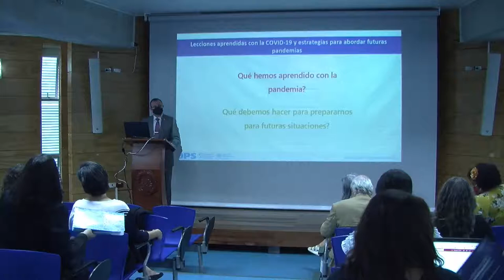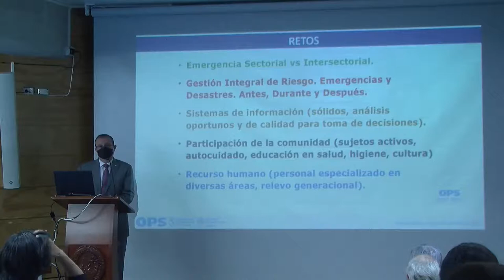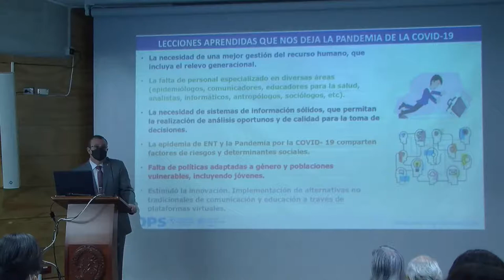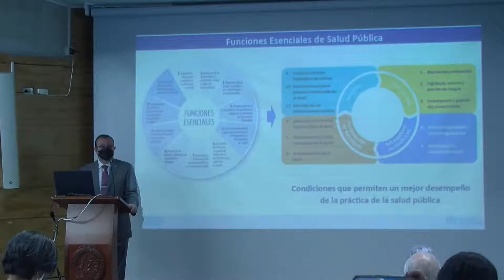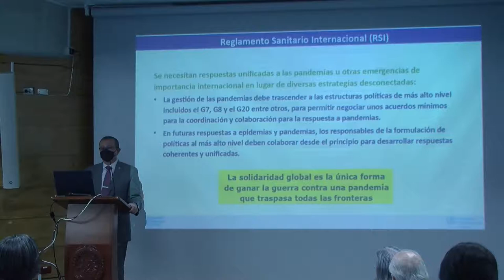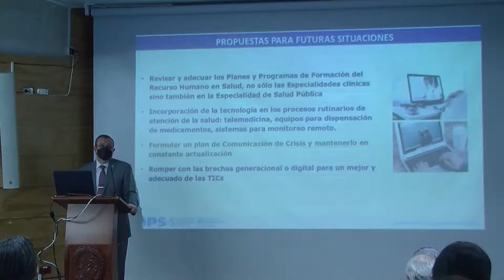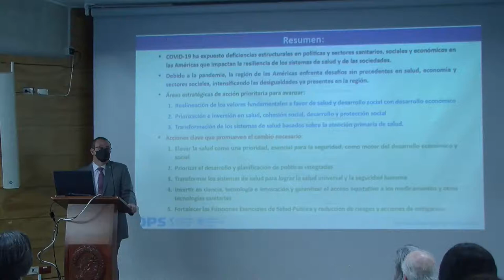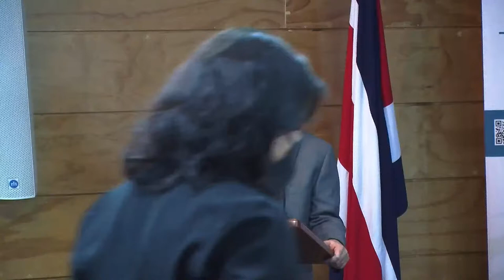I Taller-Seminario Red EVAPROP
Transmisión en vivo  -I Taller-Seminario Red EVAPROP